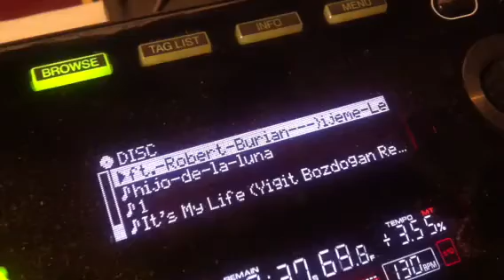Gangnam style na stužkovej v Košiciach :D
A zase jeden Gangnam style do zbierky :) wheeeeey opppa